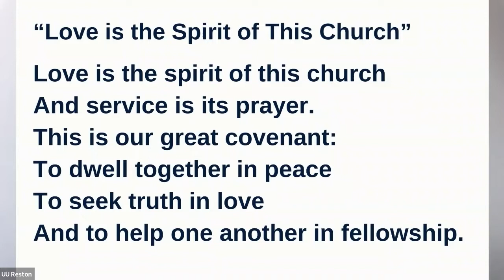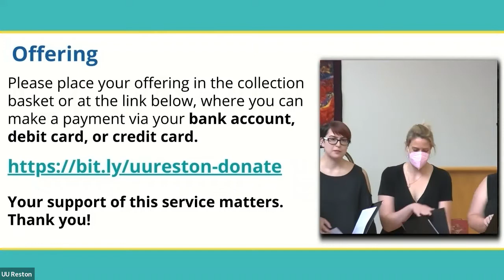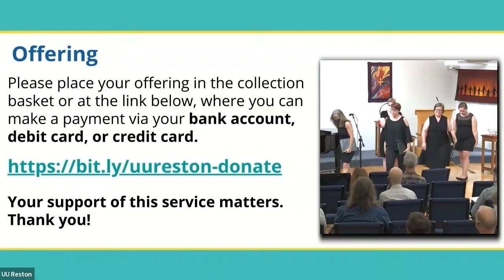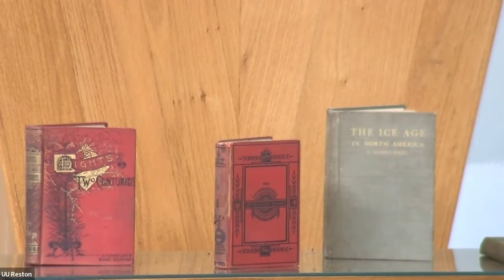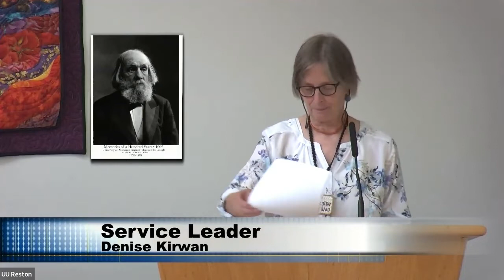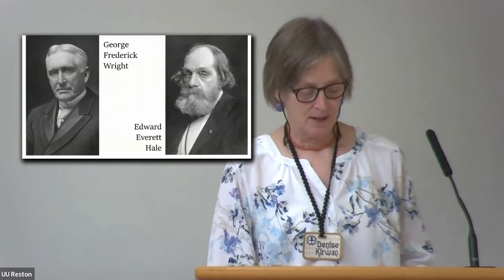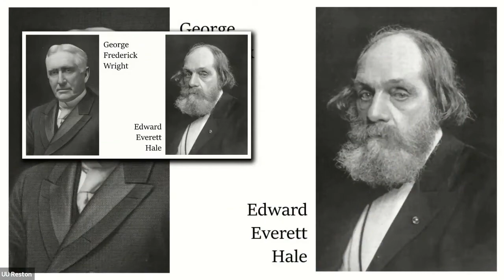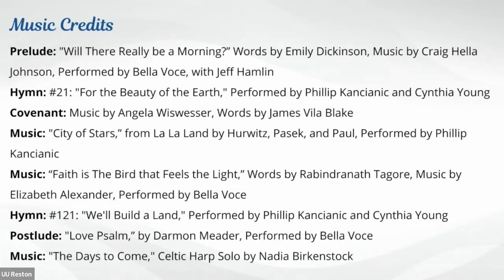"Who Is Edward Everett Hale and What Is He Doing in my Hymnal?"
Service Leader: Denise Kirwan
Board Host: Craig Anderson
Music Director: Cynthia Young
Accompanist: Phillip Kancianic
Worship Associate: David Niemi
Guest Artists: Bella Voce: Tessa Caballero, Ashleigh Mataya, Bea Ann Phillips, Maggie Siddle, Molly Stephenson, and Cynthia Young, with Jeff Hamlin, Piano

Usher: Mark Sheppard
Greeters: Julia Norrgard and Sterling Pilette
Financial Stewards: Henry Collins and Bill Thomas
Technical Support: Amelia Turner and David Niemi